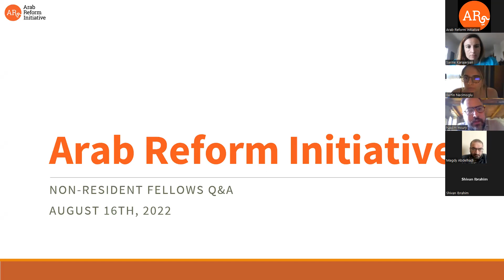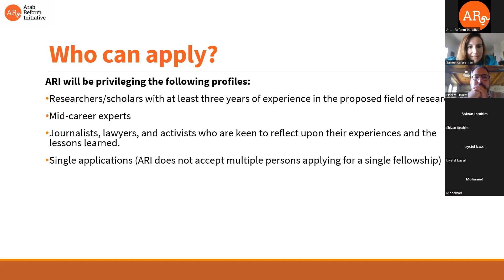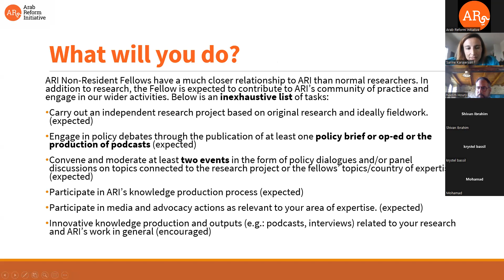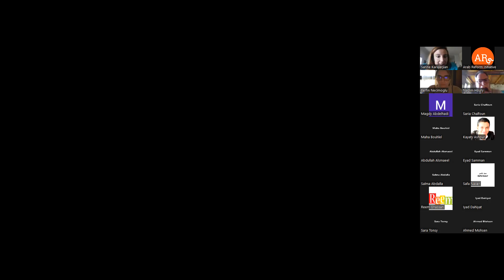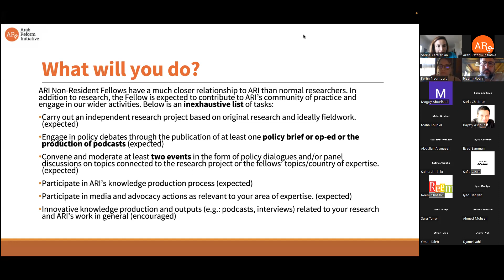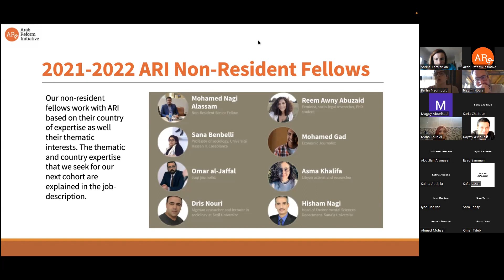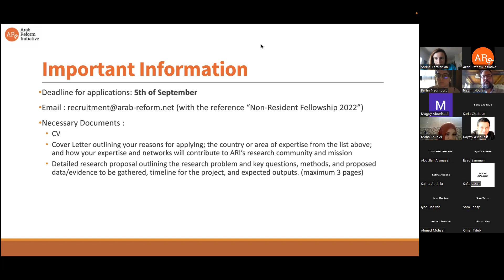Non Resident Fellowship 2022 2023 | Q&A Session